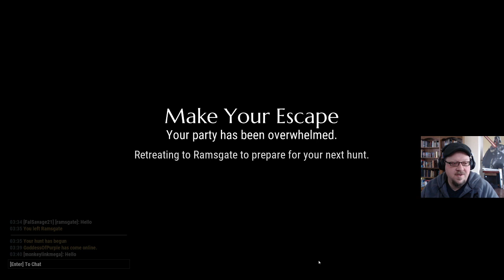Skippy plays Dauntless with MonkeyLinkMega! Part 3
Skippy and MonkeyLinkMega return to Ram's Gate to hunt behemoths! Skippy's got a bunch of quests to complete, but he lets Monkey take the wheel. They fight some behemoths that are way above Skippy's pay grade, but steadily improve. They get a boost when PurpleGoddessIzzy and SwiftStrikeMike join the fray!

Tune in for live Twitch streams on Mondays, Wednesdays, and on the weekend